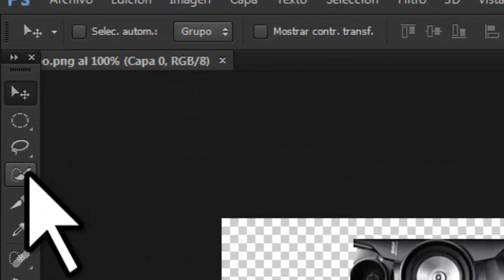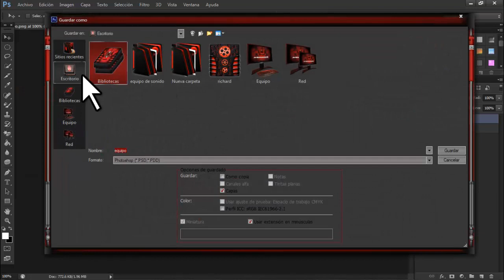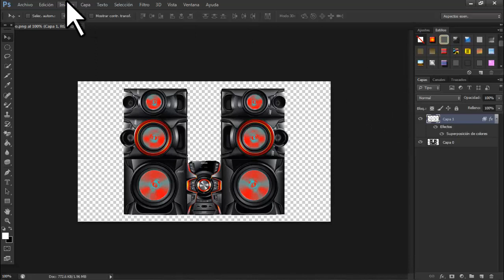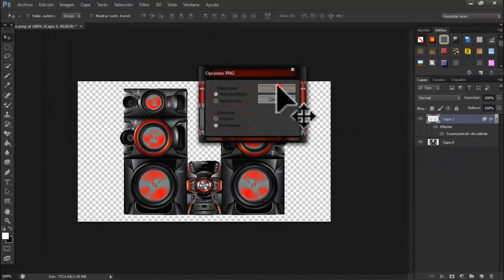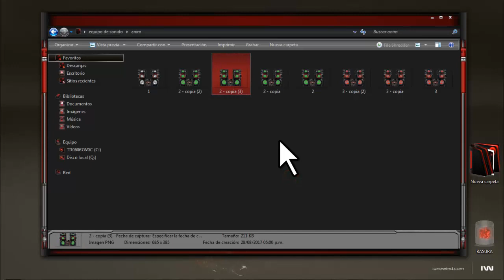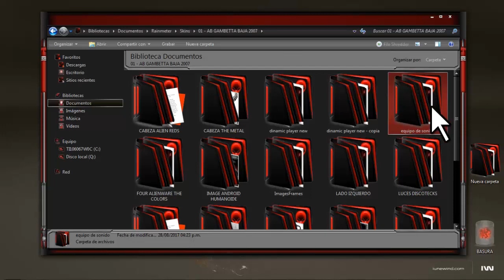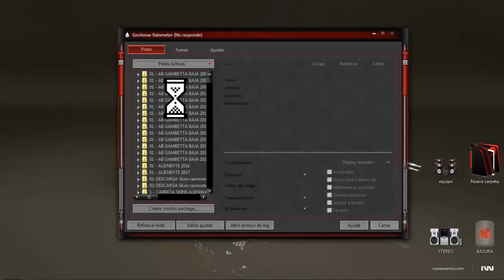COMO CREAR TU PROPIO SKIN DE RAINMETER FULL Y COMO INSTALARLO PARA WINDOWS 7/8.1/10 NEW! METODO 2018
▬▬▬▬▬▬▬▬▬▬▬ஜ۩۞۩ஜ▬▬▬▬▬▬▬▬▬▬▬▬▬▬
▓▓▓▒▒▒░░░ LEA LA DESCRIPCION DEL VIDEO ░░░▒▒▒▓▓▓
▬▬▬▬▬▬▬▬▬▬▬ஜ۩۞۩ஜ▬▬▬▬▬▬▬▬▬▬▬▬▬▬

Bueno en este video les enseñare a como crear o hacer su propio skin de rainmeter FULL EFECTOS COMO LOS QUE TENGO EN MIS VIDEOS (PROYECTOS) .

LOS ARCHIVOS QUE NECESITAREMOS LOS DEJARE ABAJO EN UN RAR. PARA QUE USTEDES LO CREEN SIGUIENDO MIS PASOS EN EL VIDEO.

SERAN 2 RAR UNO CON EL SKIN YA ACABADO Y EL OTRO SERA UN ARCHIVO RAR CON UNA CARPETA VACIA.,LA FORMULA PARA DARLE EL EFECTO AL SKIN Y POR ULTIMO LA IMAGEN DEL EQUIPO QUE UTILIZAREMOS PARA EL PROYECTO.

BUENO COMENZEMOS CON EL TUTORIAL SIGAN CUIDADOSAMENTE MIS PASOS EN EL VIDEO PARA QUE ASI LES SALGA CORRECTAMENTE SU PROPIO SKIN SIN ERRORES

skinsde rainmeter4.0 edited

CREACIONES DE SKINS DE RAINMETER  PERSONALIZADOS CREADOR  ORIGINAL ((( GAMBETTA BAJA)))   ((( RICHARD)))
XDDDDDDDDDDDDDDDDDDDDDDDDDDDDDDDDDDDDDDDDD

CALLAO CITY

● →  xdddddddddddddddddddddddddddddddddddddd

PROGRAMA RAINMETER:   (3.3-0r2416-BETA)

ARCHIVOS PARA QUE CREES TU PROPIO SKIN DE RAINMETER:
   ((((( CARPETA,LA FORMULA Y LA IMAGEN DEL EQUIPO ))))))

%%%ADIOSSSSSSSSSSSSSSSSSSSSSS. =)XDDDDDDDDDDDDDDDDDDDDDDDDDDDDDDDDDDDDDDDDDDDDDDDDDDDDDDDDDDDD

skins rainmeter de musica
skins  rainmeter para windows 7 en español 2017
skins rainmeter para windows 10 version 3.3
skins rainmeter para windows 8.1
skins rainmeter para windows 8
skins rainmeter ultima version 3.3
skins rainmeter skins de music
rainmeter 2017
rainmeter skins para personalizar el escritorio 2017
rainmeter para windows 8.1
rainmeter para windows 8
rainmeter para windows 7 version 3.3
rainmeter 2017 nuevos
skin rainmeter nuevos 2017
skins de rainmeter personalizados 2017
skins rainmeter de colores
rainmeter 2018
skins rainmeter creation new
skin rainmeter para windows 7
creacion de tu rainmeter 2018
rainmeter full
como crear tu rainmeter
crear
crear tu propio skin 2017
skins rainmeter new
skins rainmeter
rainmeter 2018
crear un skin para rainmeter
hacer tu skin
como crear tu skin 2018
Tutorial  Crear skin Rainmeter Animado 2017
Tutorial de Rainmeter Cómo crear tu propio skin
COMO CREAR TU SKIN PARA RAINMETER Y COMO INSTALARLO
Como crear un skin para Rainmeter
Crea tu Propio SKIN para Rainmeter!
Crear Skin Rainmeter
Crear Skin Rainmeter con movimiento
windows8.1
windows10
Como Hacer Un Skin Animado Para Rainmeter
Rainmeter, para personalizar el aspecto de tu escritorio en Windows
Como hacer tus Propios Skins para Rainmeter
Crear Skins
crear skin para tu rainmeter 2017
Skin ANIMADO Rainmeter TUTORIAL Animaciones para Escritorio
Como hacer skins para rainmeter
Como crear e instalar mi Propio skins para Rainmeter
windows7
Personaliza tu escritorio Windows al máximo con Rainmeter
Crear Skins con accesos a Webs - Tutorial Rainmeter
tutorial de como crear skin para rainmeter 2017
tutos de crear un skin
tutorial de como hacer skin con movimiento
tutorial de skin de rainmeter de musica
HACER O CREAR UN SKIN
como instalar un skin de rainmeter
skins de rainmeter en español
skins de rainmeter anime
los mejores skins de rainmeter
los mejores skins de rainmeter 2017
como descargar skins de rainmeter
skins de rainmeter

║██║MUSICA tutorial xddd
║¨ o•║ ♪♪
: .ılı. Volume .ılı.
: Min- - - - - - - - - - -●Max
► Play ▌▌Pause ■ Stop